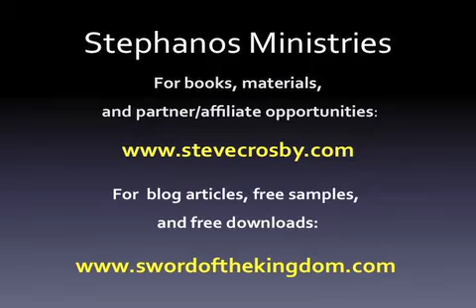Healing - Hope or Hype? 1 : Divine Healing and Health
The topic of divine healing of our sicknesses and diseases in our bodies can be controversial. Is there a middle road between "God doesn't do healing miracles any more through human vessels" and "If you're not healed you must not have enough faith, or have sin in your life?"  Yes, there is.